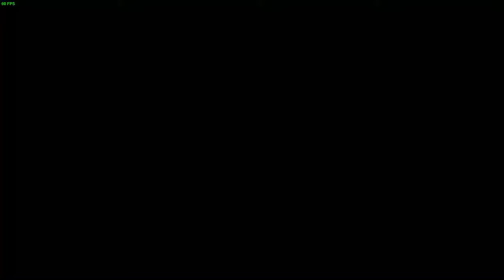Dust An Elysian Tail Playthrough l Episode 9: The Sorrowing Meadow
Good morning/afternoon/evening, viewers.

We have almost reached the middle point of this game. Well, by the game's story. But things are going to be more complicated later on. Also, this Region's music, is in my opinion, the best one in the game.

All of this is free and really helps this channel grow and flourish.

All of the recordings on this channel are belong to mine and I never post them anywhere else.

Thanks for reading and I will see you in the comments on my videos.